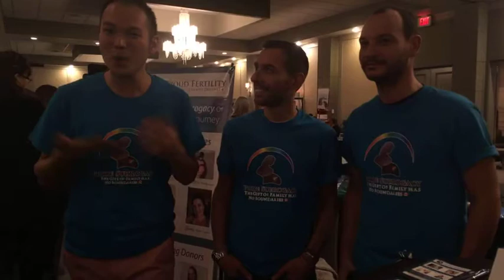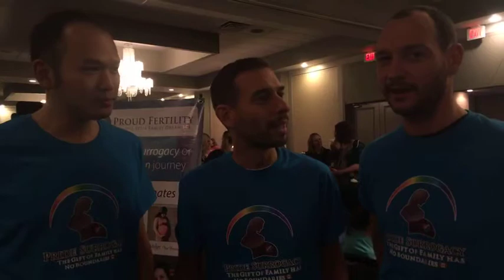Intended Parents share their excitement - Proud Fertility Surrogacy in Canada Mommylicious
Two very Proud Intended Parents Future Parents from France share their excitement about their pregnant surrogate in Alberta. We enjoyed our time together to raise awareness about the gift of surrogacy at Mommylicious

Proud Fertility is an inclusive and full-service consultancy who is dedicated to helping individuals or couples who cannot have a child.

Proud Fertility supports all families, whether it is through surrogacy, egg donation, fostering, co-parenting, adoption, sperm donation, blended families, etc.

Proud Fertility has offices in British Columbia, Calgary and Edmonton Alberta, Ontario, Nova Scotia, New Brunswick, and Newfoundland. On our team, we have a strong team of advisors and specialists who include Intended Parents, Surrogate Mothers, and Egg Donors. We are honoured to help support your journey as your Canadian fertility consultants.